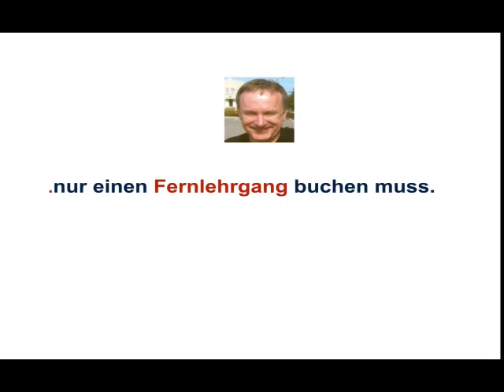Aktive Rechnungsabgrenzung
Was heißt "aktive Rechnungsabgrenzung"?